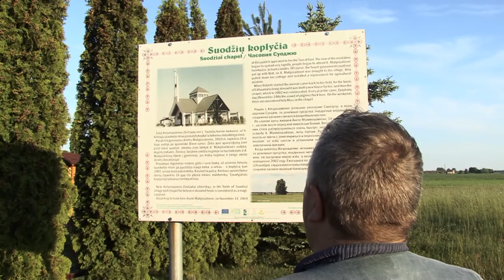Pleneras Šviesa Tiesa Kudirkos Naumiestyje